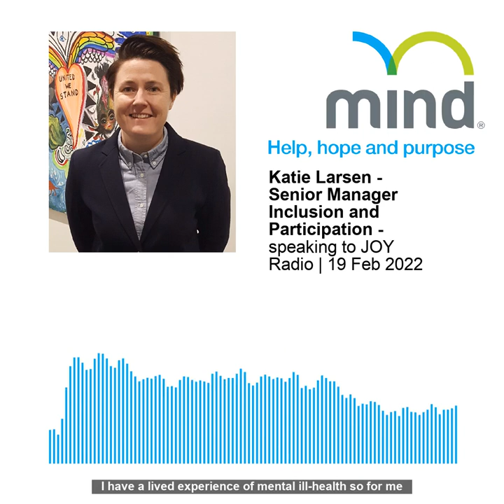Senior Manager Inclusion and Participation Katie Larsen speaks to JOY Radio - 19 February 2022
Katie speaks to JOY Radio’s Saturday Magazine program about the impact ongoing political debates have on the mental health and wellbeing of the LGBTIQA+ community.

Mind Australia is a not-for-profit organisation providing support to people living with severe and persistent mental health conditions for over 40 years.

Want to know more or get involved?